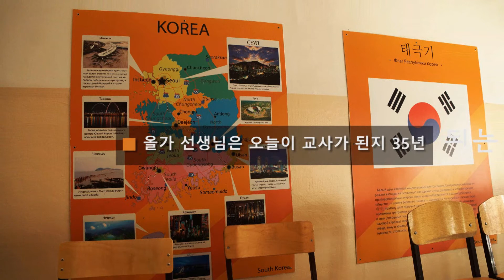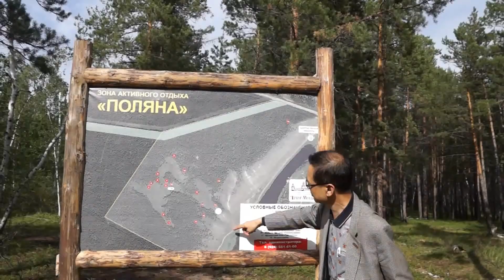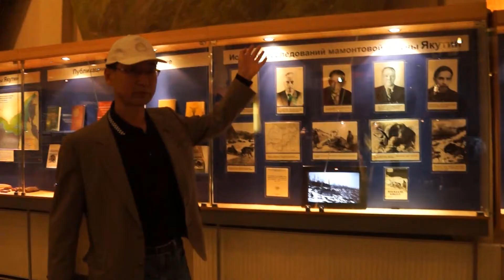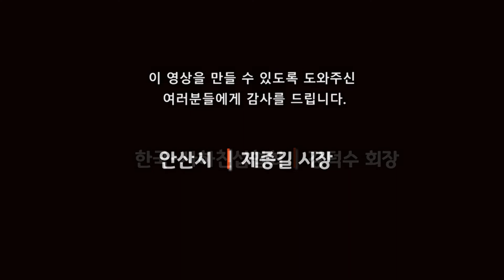시베리아 시베리아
1주일간 사하공화국을 돌며 원주민 에벵키족과  한국과의 동질성을 추구한다. 놀라운 결과와 마지막으로 인터뷰를 한 안내하던 여학생 '레나'양은 처음본 울우리를 먼 친척이나 예전에 알았던 사람들처럼 생각되었다고  고백한다.